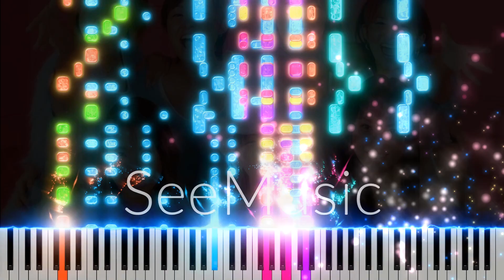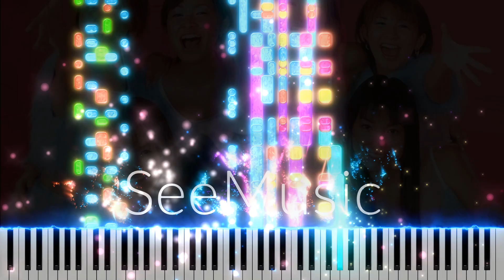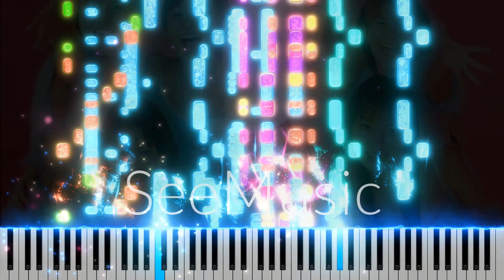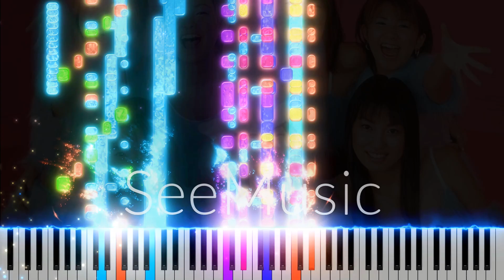【MIDI】恋のダンスサイト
恋のダンスサイト
作曲：つんく
720p以上にて再生推奨